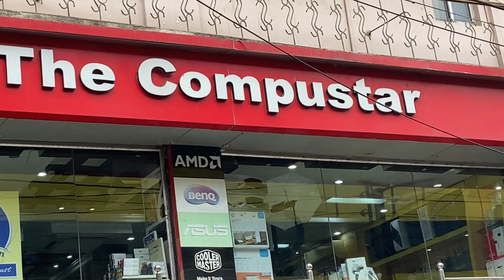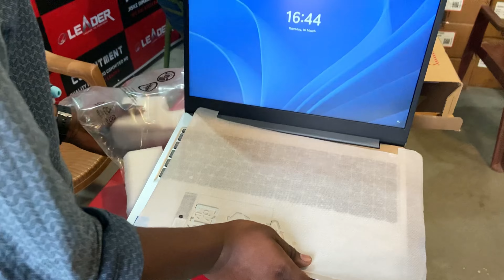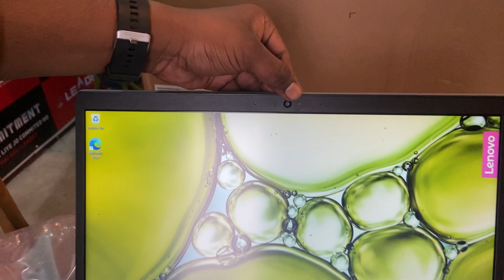Today we bought a new laptop with YouTube money